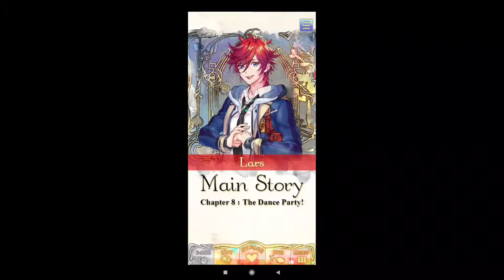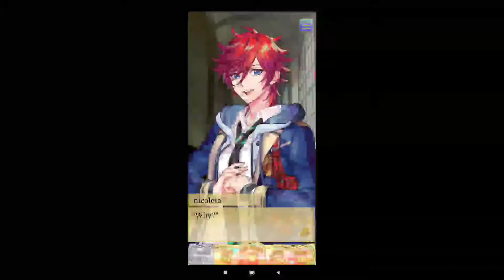Wizardess+Lars;Ch8:1-5 Main Story Shall we date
WizardessLars Main Story
Where is Clive?Lars know something but have fear to say something